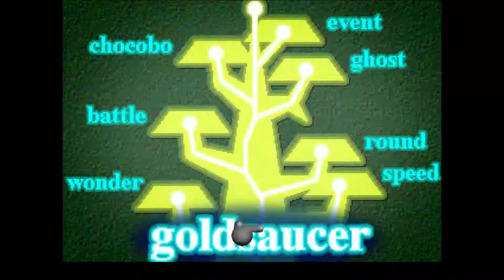Final Fantasy VII 100% 56/ Le battle square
Dernier retour au Gold Saucer pour affronter l'arène du Battle Square !
Si vous vous avez acheté Invocation-W et Omnislash vous débloquerez la section spéciale.

# Materias :
- Attaque Finale (Bonus): finir une fois la section spéciale
- Invocation-W (Commande) : à acheter 64000 BP
- Super vitesse (Bonus) : 4000 BP
- Prévention (Bonus) : 1000 BP
- Appât-ennemi (Bonus) : 250 BP

# Accessoires :
- Écharpe champion : 16000 BP - Force et vitalité +30
- Ruban  : finir 10fois la section spéciale

# Limite : Omnislash (Cloud) : 32000 BP